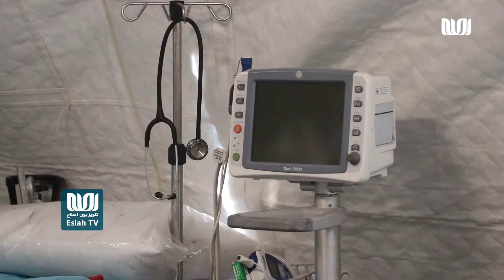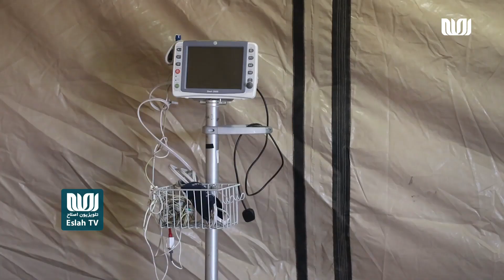ایجاد شفاخانه سیار از سوی امارات متحده عربی برای آسیب‌دیدگان زمین لرزه در هرات